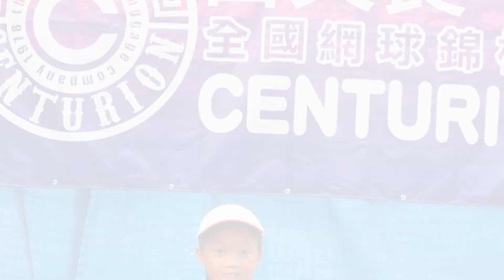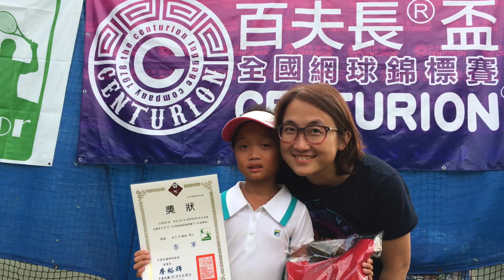201808百夫長盃熱血紀錄